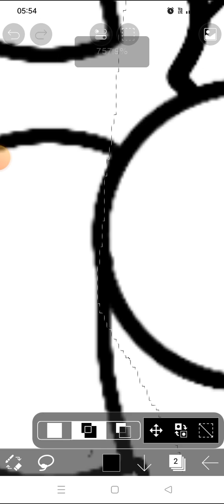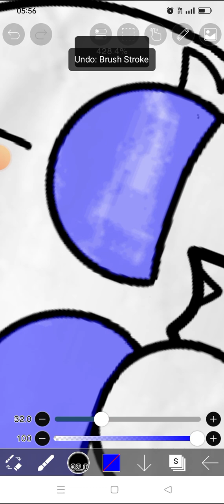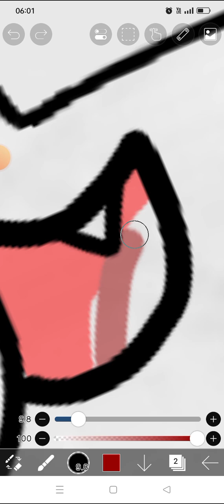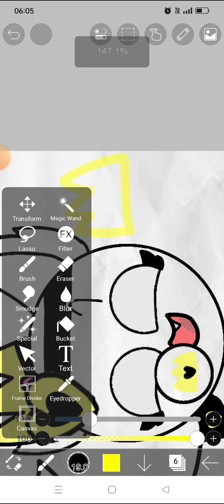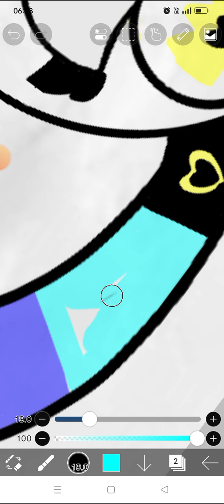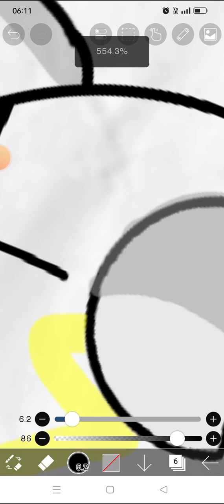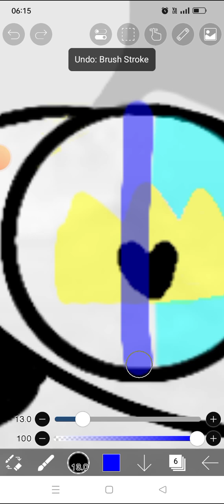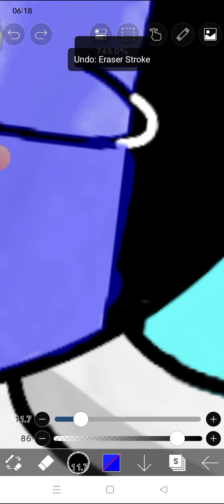drawing @Remi_And_Cyan_Onlyon_YT country ball oc as fpe but gender part 2